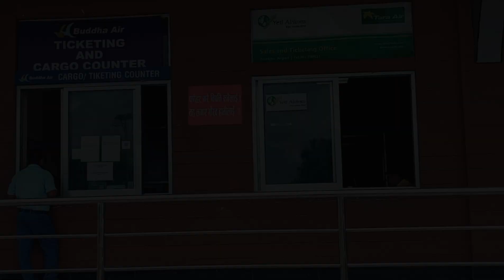Janakpur To Kathmandu Flight Travel !! Air Travel Vlog!! Domestic Flight Madhesh Province Nepal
Jananpur to KTM domestic flight vlog made in Budha Air.Beautiful views of janakpur and Kathmandu.

page